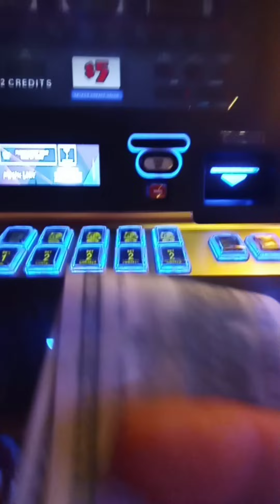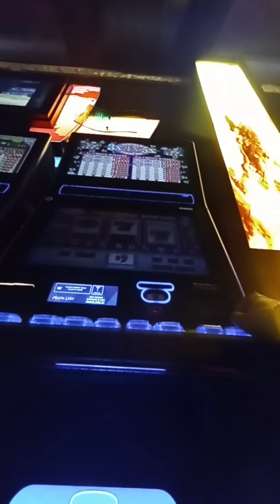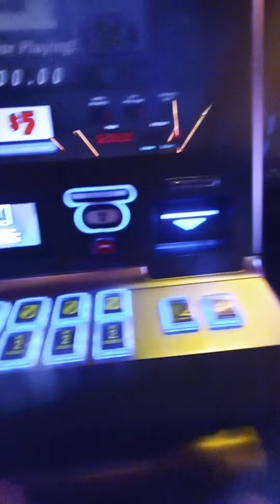$5 Slot Machine Win